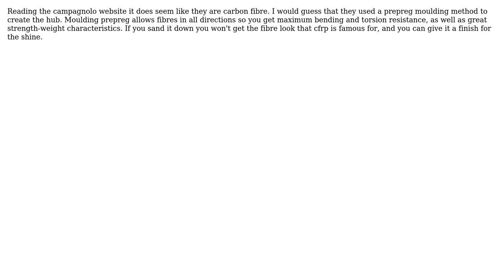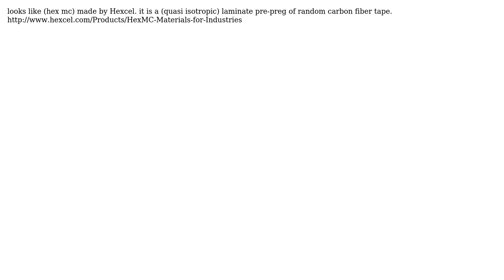Engineering: Forged carbon fibre finish (5 Solutions!!)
Engineering: Forged carbon fibre finish

With thanks & praise to God, and with thanks to the many people who have made this project possible! | Content (except music & images) licensed under CC BY-SA | Music | Images & others | With thanks to user wwarriner user RKL.inc user HJCee user Clint Compton user C0V3RT_KN1GHT user Air and the Stack Exchange Network Trademarks are property of their respective owners. You are responsible for your own actions.